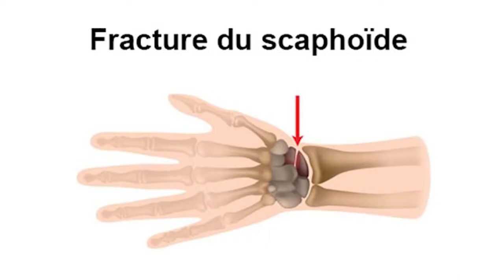ACCESSOIRE : GANTS GYRORIDERZ POUR WHEELER - GUIDE D'ACHAT GANTS TROTTINETTE ET GYROROUE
ACCESSOIRE​​​ WHEELER / GANTS ROUE ÉLECTRIQUE / TROTTINETTE / ACCESSOIRE EDPM : Trouver les gants parfaits pour votre gyroroue ou trottinette électrique n'est pas si simple. Faut-il des gants spéciaux pour l'hiver et l'été ? Comment bien choisir ses gants pour trottinette électrique ou gyroroue ? Quel equipement trottinette electrique pour les mains prendre ?

Dans notre nouvelle vidéo, nous vous expliquons pourquoi il est important de mettre des gants lorsque vous roulez en EDPM et quels sont les critères pour les choisir. On vous présente également les gants de protection spécialement pour les wheelers, utilisateurs de roue électrique : les gants

Chez Mobilityurban​, nous avons différents types de gants pour roue électrique et trottinettes à choisir en fonction de vos besoins !

👉 POUR TOUT SAVOIR SUR CES ACCESSOIRES POUR EDPM, LISEZ NOTRE GUIDE D'ACHAT​

RETROUVEZ NOUS EN MAGASIN DE TROTTINETTE ELECTRIQUE / GYROROUE / ACCESSOIRES
Conseils, Vente, Réparation de trottinette

▶️ Toulouse - 308 Avenue de Muret
▶️ Paris - 3 Bvd Victor
▶️ Lyon - 5 Rue Bugeaud
▶️ Limoges - 54 Avenue des coutures
▶️ Lille - 5 Rue Maertens
ns

accessoire pour trottinette et gyroroue - quels équipements pour rouler en trottinette électrique - gants gyroriderz - équipement wheeler - glove gyroriderz, accessoire trottinette, gants trottinette